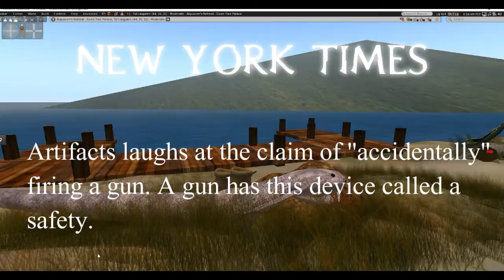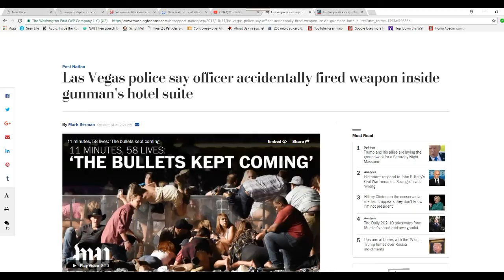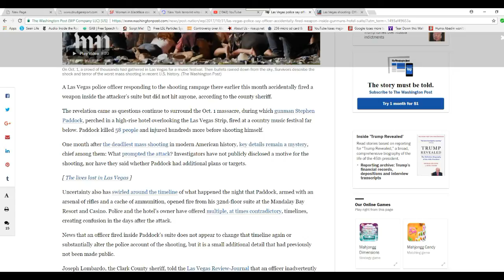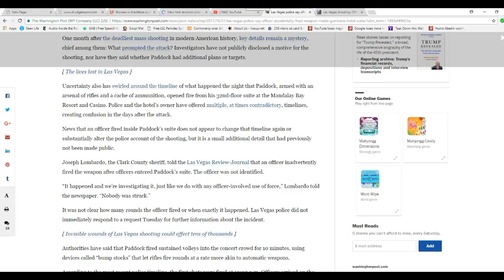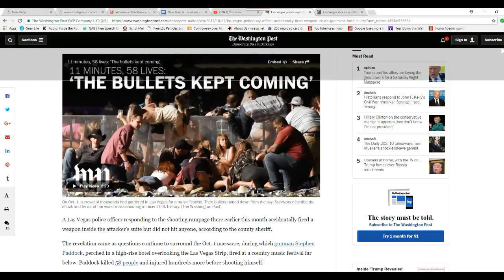Vegas cops fired gun inside shooter's hotel suite. Story changes again!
Previously we had been told that the cops found the Las Vegas shooter already dead of a self inflicted gunshot wound. The new story is that one cop discharged his gun accidentally but hit no one. This is bull slop because their guns have this thing called a safety. The coverup continues.